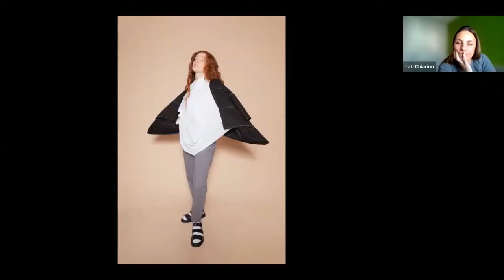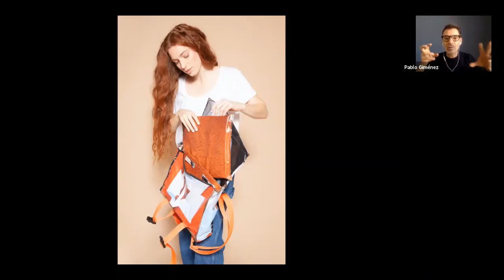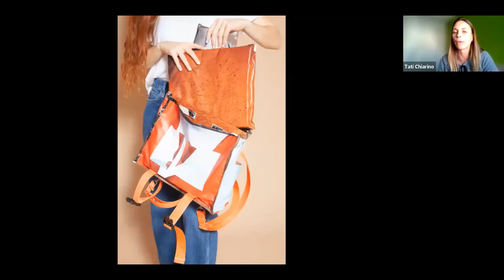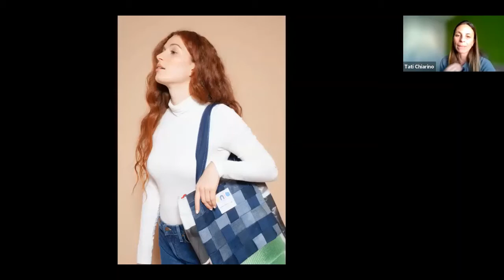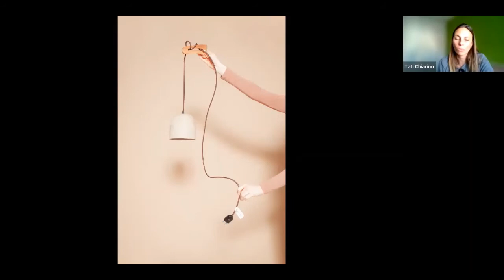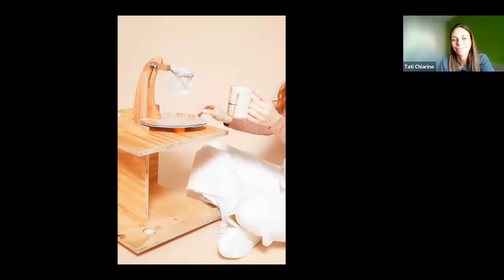Rediseña 2021 - CHARLA TATI